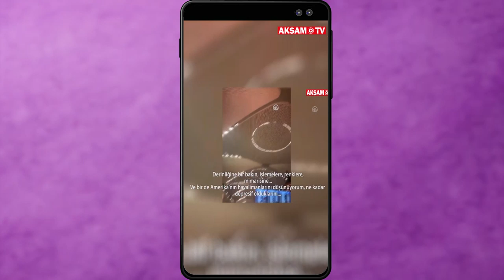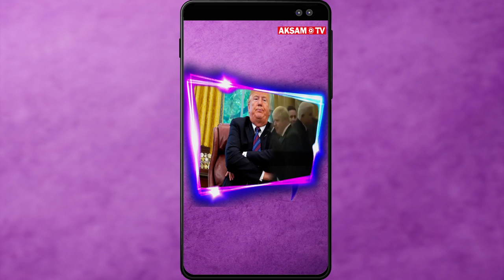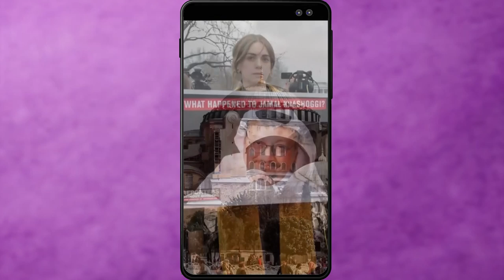Dünyaca Ünlü Oyuncu Robert Davi, İstanbul Havalimanı'na Hayran Kaldı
Akşam Story, gündem haberlerinin arasında gözünüzden kaçan ilginç konu ve videolarla yeniden karşınızda!

Bugün 5 Aralık Dünya Kadın Hakları Günü
Bugün aynı zamanda Atatürk devrimlerinin en önemlilerinden birinin, kadınlara seçme ve seçilme hakkı tanınmasının yıl dönümü. Kadın cinayetleri, kadına karşı şiddet ve cinsiyet ayrımcılığı gibi sorunların gündemden düşmediği bu dönemde Kadın Hakları Günü’nün önemini bir kez daha vurgulamak istiyoruz. Kadına şiddete hayır!

-Dünyaca ünlü oyuncu Robert Davi, İstanbul Havalimanına hayran kaldı
Davi, 'Gerçekten harika görünen bir havaalanı. Temiz. Binlerce insan var. Derinliğe, tavanlarına, renklerine ve mimarisine bakın.' ifadelerini kullandı.

-Donald Trump’ın NATO ziyareti kısa sürdü

Yaptıkları ve söyledikleriyle dünya gündeminden düşmeyen ABD Başkanı Donald Trump’tan yine ani bir çıkış geldi. NATO zirvesinde Almanya Başbakanı Merkel'le basın toplantısı düzenleyen Trump, diğer liderlerin kendisiyle alay ettiği videoyla ilgili Kanada Başbakanı Trudeau'yu ikiyüzlülükle suçladı. Basın toplantılarını iptal edip zirveyi terk etme kararını açıklayan ABD başkanı, basına çıkmadan temaslarını tamamlayarak Britanya'dan ayrıldı.

-Yürümekte zorlanan yaşlı kadının yardımına polis yetişti
Şırnak'ın Cizre ilçesinde yürümekte zorluk çeken yaşlı kadına bir polis memurunun yardım ettiği o anlar vatandaşların takdirini topladı. Görüntülerde polis memuru taksi çağıran yaşlı kadını araca kadar elinden tutarak bindiriyor.

-Uçan araba satışa çıktı, fiyatı dudak uçuklattı
Hollanda merkezli PAL-V şirketinin seri üretime geçilen ilk uçan arabası tanıtıldı. Araca şimdiden 100'e yakın sipariş alındığı ve fiyatının 600 bin dolar (3 milyon 446 bin Türk lirası) olduğu, sürücülerin hem ehliyet, hem de uçuş lisansına sahip olmaları gerektiği bilgisi paylaşıldı.